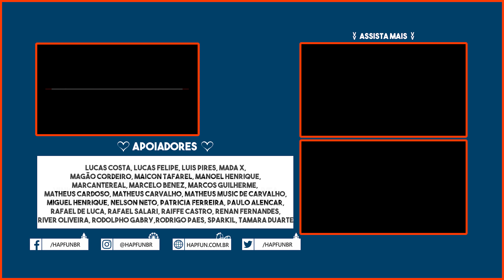MIRABILANDIA vai ter que DEVOLVER seu TERRENO, o que VAI ACONTECER com o PARQUE? | Hapfun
Depois de anos o que mais temíamos aconteceu, o Centro de Convenções pediu o terreno do Mirabilandia PE de volta, ou seja, o parque terá de sair de lá.

Mas o parque vai fechar pra sempre? O que acontece? Hora de explicarmos para vocês.